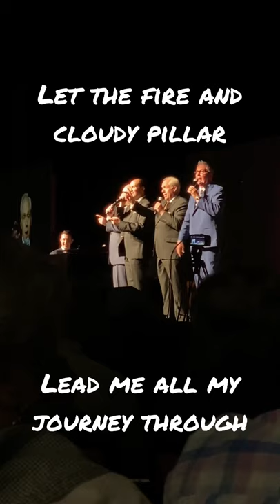Guide Me, O Thou Great Jehovah | Mark Trammell Quartet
Mark Trammell Quartet sings “Guide Me, O Thou Great Jehovah” at The Leconte Center in Pigeon Forge, Tennessee, during NQC Spring Break, on April 9, 2021. Enjoy!